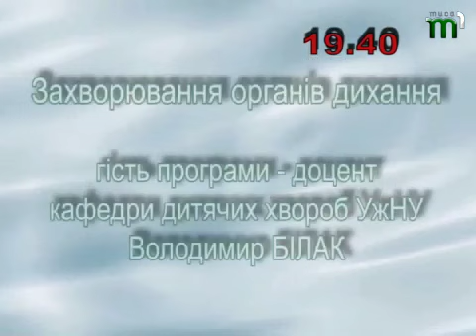Тиса-1.Анонс програми "Ваше здоров'я" (12. 04)